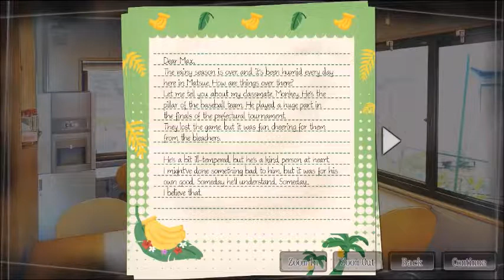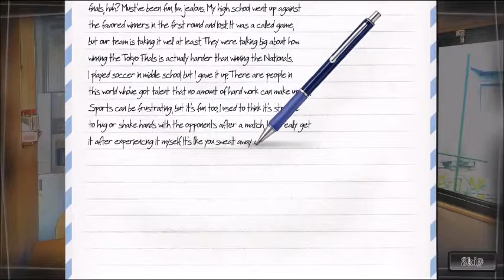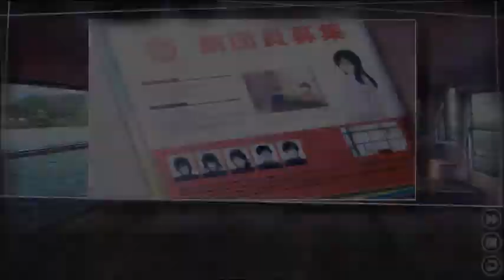Root Letter episode #8 All sail for the cruise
Yo ! What's up people ! Moe.D.C is in the place for a new episode of Root Letter. Today nothing very special except that we are going on a CRUISE !!! and we learn some info about monkey/coach of base ball team